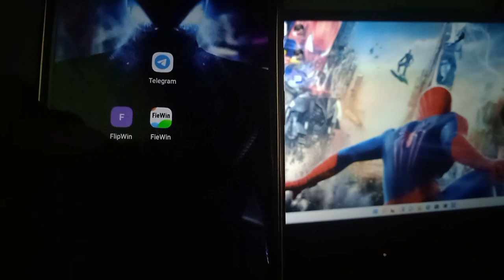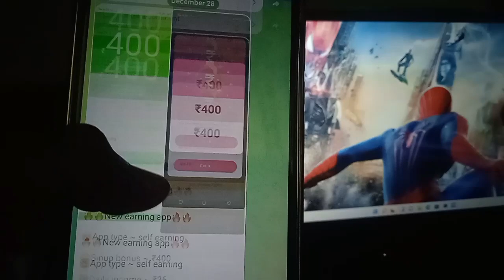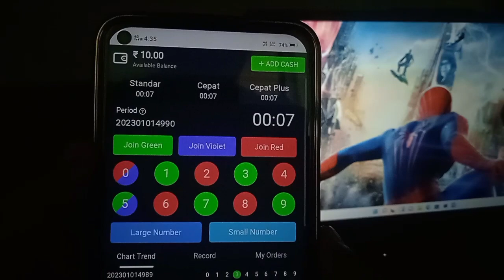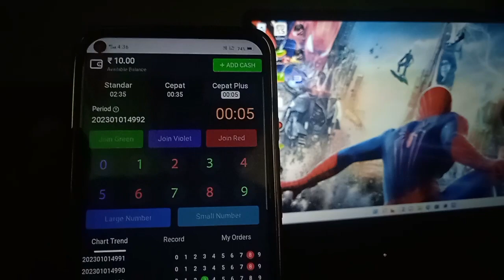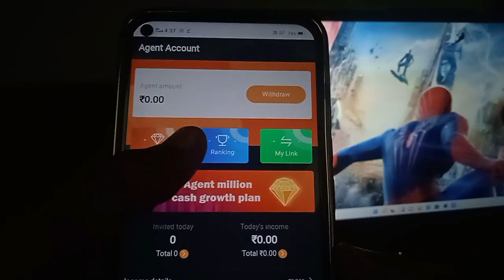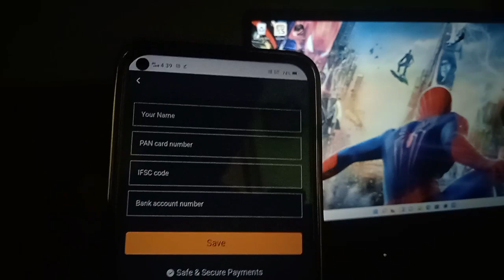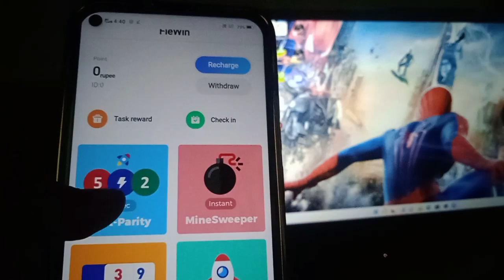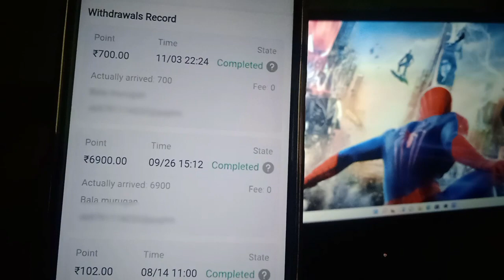spin and earn money ₹200 Paytm cash || ₹10 sinup bonus|| withdraw payment proof and withdraw to bank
Get Paytm Lifafa Every Day ☝️if link not working search " Tamil earn tech " like this in telegram

🟢App  link (₹200 Paytm cash)

🟡2nd App  link (₹31 instant Paytm cash)

No EarningsProjections, Promises Or Representations. Any earnings or income statements, orany earnings or income examples, are only estimates of what we think you could earn. There is no assurance you will do as well asstated in any examples. If you rely upon any figures provided, you must accept the entire risk of not doing as well as the information provided. This applies whether the earnings or income examples are monetary in nature or pertain to advertising credits which may be

Queries solved

earn money online 2022 earn money online malayalam

earning apps
earning apps for students
earning apps in tamil earning apps today

l am Bala Murugan Owner Of EARNING MODE ON YouTube Channel